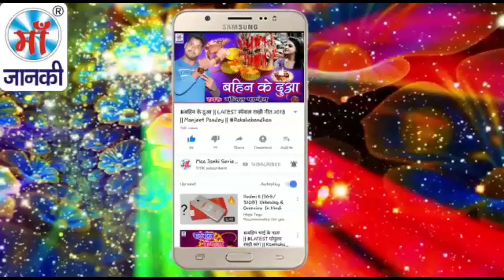नवमी मे मेला घुमे अईहे कोई बहाना - Munna_Raja - Superहिट देवी गीत गाना 2018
♪ Album : नवमी मे मेला घुमे अईहे कोई बहाना
♪ Song : Navmi Me Mela Ghume Aaihe Koi Bahana
♪ Singer : Munna Raja
♪ Lyrics : Suraj Snehi
♪ Recording :
♪ Digital : Avidz
♪ Sanyojak : Phool Kumar
♪ Video Director :
♪ Produced By :- Lalit Agarwal
SR -
T -
No Sound
Director : Lalit Goel
Label : Maa Janki Series